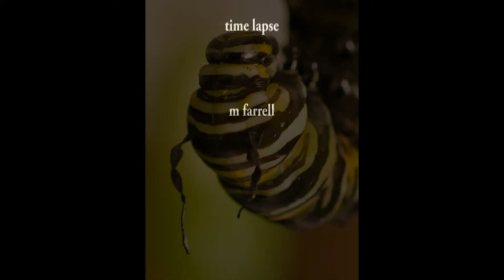Monarch Pupation & Emergence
Time lapse of monarchs pupating and emerging from a chrysalis.